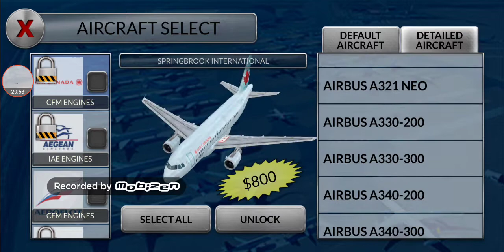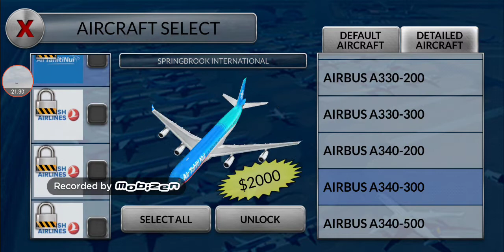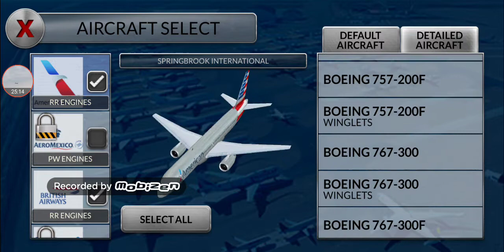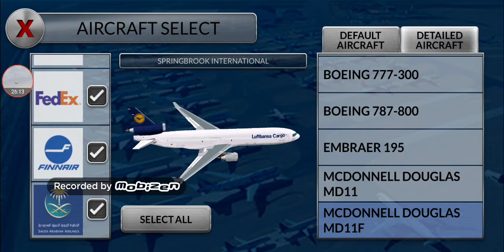Springbrook 2 pt2